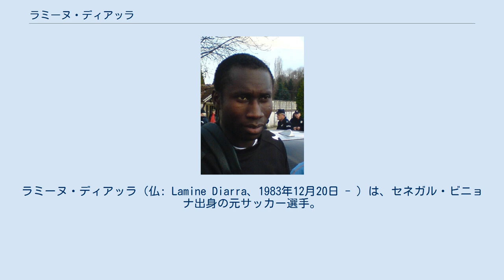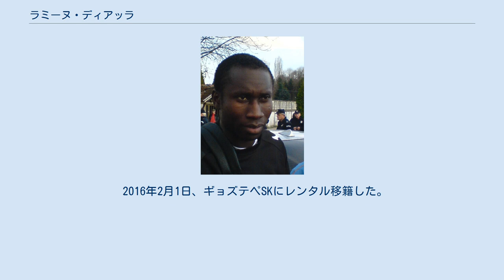ラミーヌ・ディアッラ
HŠKズリニスキ・モスタルの選手
SCベイラ・マルの選手
パルチザン・ベオグラードの選手
アル・シャバーブの選手
ラミーヌ・ディアッラ（仏: Lamine Diarra、1983年12月20日 - ）は、セネガル・ビニョナ出身の元サッカー選手。
 2004年、母国セネガルのASCジャンヌ・ダルクに在籍していたディアッラは、CAFチャンピオンズリーグ準決勝で2ゴールをあげる活躍を見せ、シーズン終了後にセネガルを離れトルコへ渡った。
2005年、ボスニア・ヘルツェゴビナのHŠKズリニスキ・モスタルへ入団するが、周囲とのコミュニケーションの問題もあり2シーズンで退団する。
2007年、ポルトガルのSCベイラ・マルと契約するが、出場機会は限られた上にクラブは2部へ降格した。
 2007年7月4日、セルビアのパルチザン・ベオグラードへ3年契約で移籍。
2週間後の7月19日に行われたUEFAカップ予選1回戦でデビューし、古巣ズリニスキを相手にハットトリックの活躍を見せた。
2008年のセルビアカップでは、準決勝のレッドスター・ベオグラード戦で2得点、決勝のFKゼムン戦でハットトリックを達成し、優勝に大きく貢献した。
2007-08シーズンのリーグ戦では31試合の出場で12得点を記録し、クラブはリーグ戦とカップ戦の2冠を手に入れた。
 2008-09シーズン、ディアッラの初ゴールはUEFAチャンピオンズリーグ予選2回戦、アゼルバイジャンのインテル・バクー戦だった。
クラブは予選3回戦でトルコのフェネルバフチェに敗れるが、UEFAカップでは予選を勝ち上がり、グループステージへ進出した。
グループリーグでは全敗に終わったものの、ディアッラはイタリアのUCサンプドリア戦で1ゴールを記録した。
 2009年3月7日、FKヤヴォル・イヴァニツァ戦にてセルビアリーグでの通算50試合出場を達成し、自身の決勝点で花を添えた。
このシーズン、ディアッラは19得点を記録し、セルビアリーグ得点王に輝いた。
 2009年10月4日、セネガル代表に初招集され、韓国代表との親善試合に出場した。
 2010年6月24日、アラブ首長国連邦のアル・シャバーブ・アル・アラビークラブへ1年間の期限付きで移籍が決まった。
 2012年、アンタルヤスポルに移籍した。
 2016年2月1日、ギョズテペSKにレンタル移籍した。
 2017年、エラズースポルに移籍した。